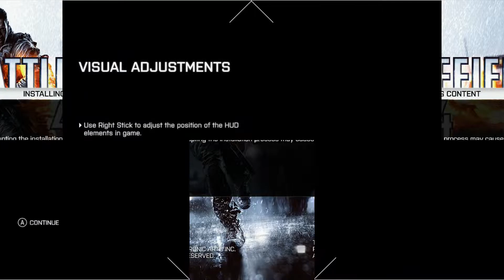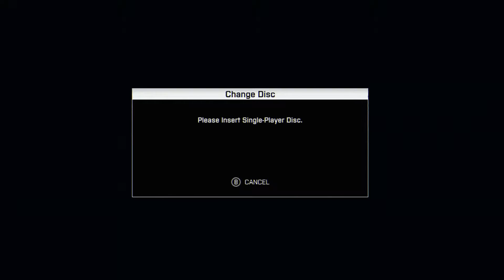OP: Battlfield 4 LP ep.1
Just another LP